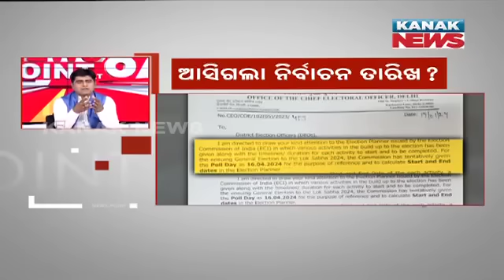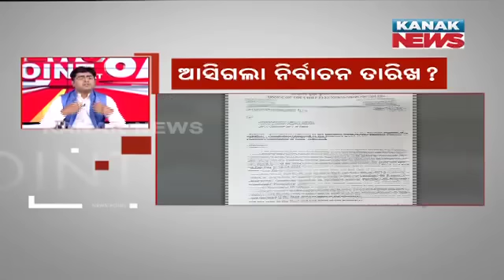News Point: 2024 General Election Expected On 16th April | Facts To Know